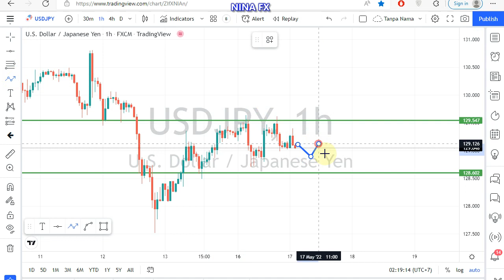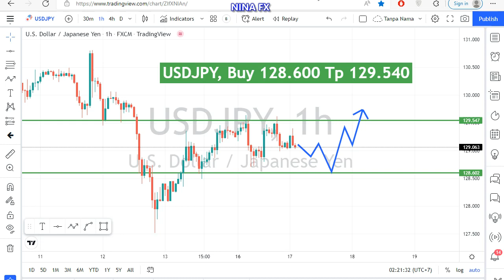USD JPY Daily Analysis for May 17, 2022 by Nina Fx